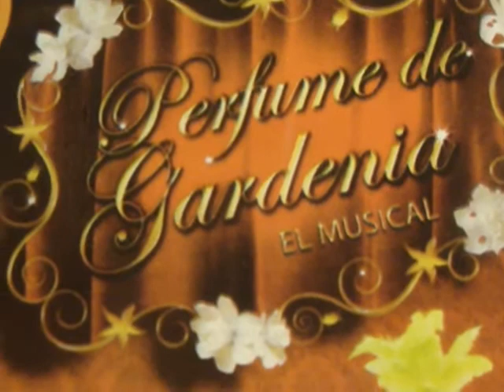somoselespectador LA SONORA SANTANERA X EL OIDO DEL ESPECTADOR